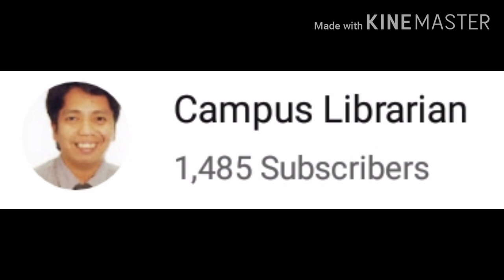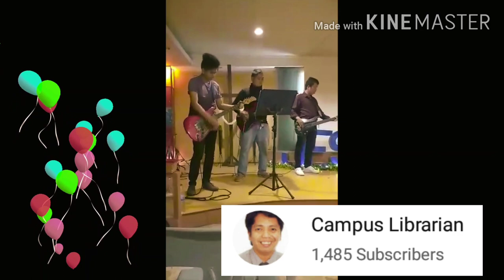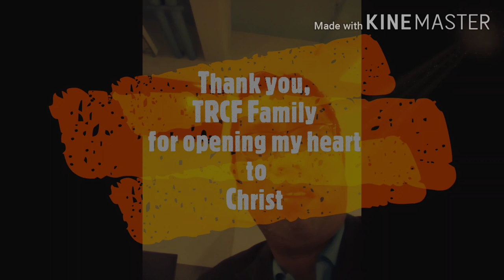Pagbabago sa buhay ng isang Librarian: Hindi need mag-work tuwing araw ng Linggo para sa Diyos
CampusLibrarian Campus Librarian Episode 25: The story shows how it changes the life of a Librarian.